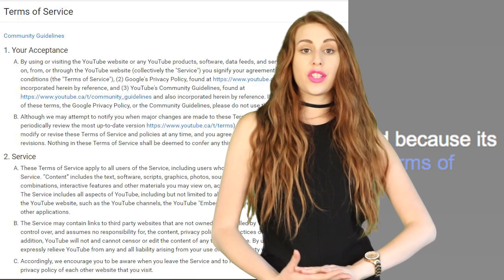Is Grade A Under A’s Channel In Trouble After Big YouTube Change?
A shift in YouTube's community guidelines could have certain channels having to change the type of content that they create. Channels such as the currently beloved GradeAUnderA.

2408 Lakeshore Blvd W.